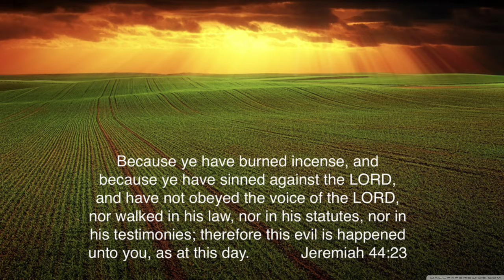JEREMIAH PART 227